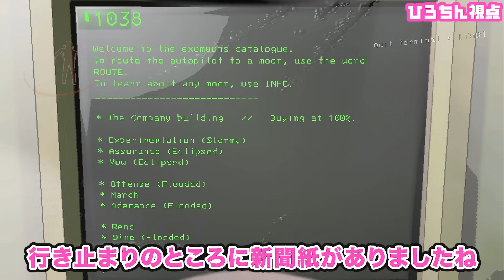事件が起きない平和な回のはずだった #16【Lethal Company】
【ゲー人ギルドⅡ】

裏切りマンキーコング　にしざわ学園 OPENREC.tv